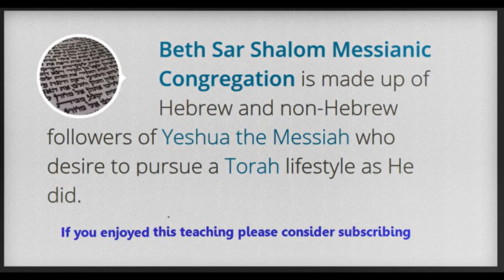Goddess Worship, Witchcraft, & Wicca (Part A) ~ (Audio Lecture)